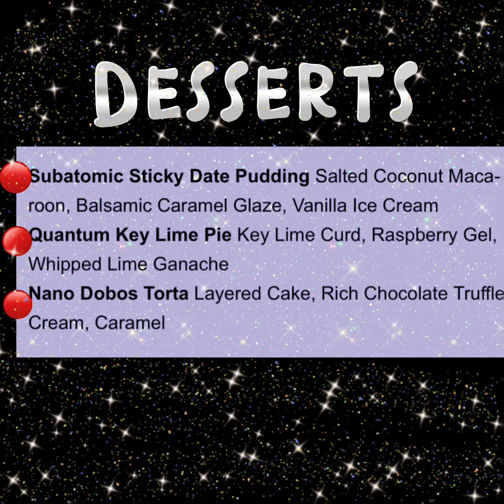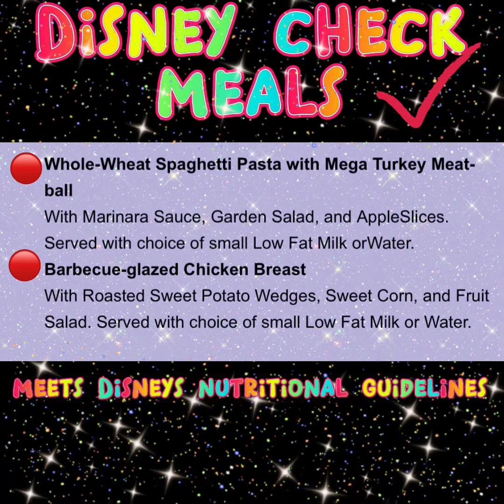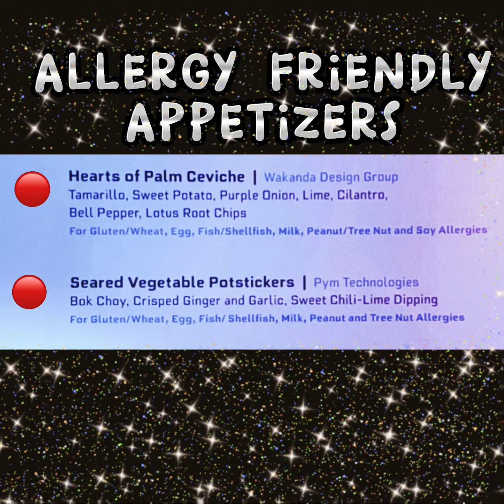WORLDS OF MARVEL Avengers Quantum Encounter New DISNEY WISH Cruise Line 2022 Dining Menu ❌ Or ￼✅!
Worlds Of Marvel Avengers Quantum Encounter New Cinematic Dining Experience Aboard The New DISNEY WISH Cruise Line Dining Menu ❌ Or ✅!